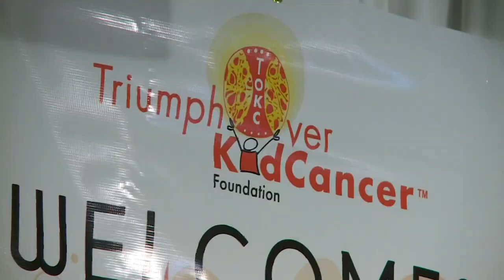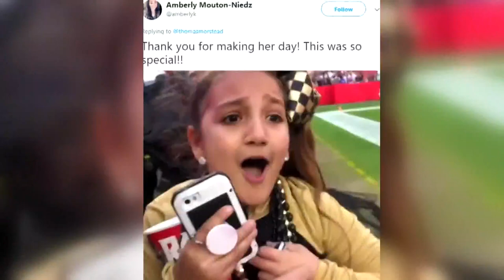Woman's letter to Thomas Morstead brings Pro Bowler to tears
Thomas Morstead gave so much to so many people in New Orleans, but perhaps none more so than the family of Chris Cordaro.

Thomas Morstead is as famous for giving back to the community as he is for the on-side kick that helped the Saints earn their first Super Bowl championship.

As his Saints career comes to a close, fans are writing Morstead letters to thank him for all he's done in his 15 years with the team.

One of those letters brought him to tears.